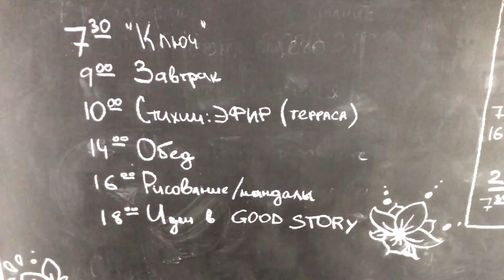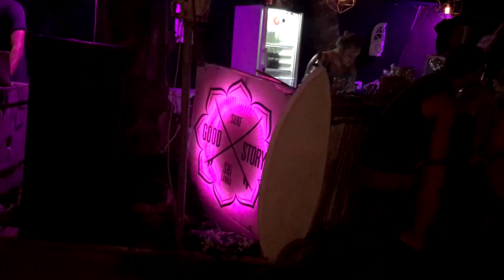VLOG#Sri-Lanka 9\Покупки одежды\Вечеринка\Медитация рисованием. Запорожская Анна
Всем привет) В этом видео покажу Вам свою покупку местного производства в виде комбинезона и серьги тоже купленные и сделанные на Шри-Ланке.Так же покажу нашу медитацию рисунком, эта практика мне очень понравилась. Медитировать рисуя очень здорово, попробуйте.
Так же мы с девчонками ездили в соседнюю деревушку на тук-туке, а обратно я шла пешком))) 8 км)) в надежде встретить их, потому что мы потерялись.
Покажу Вам вечеринку у океана и многое другое)